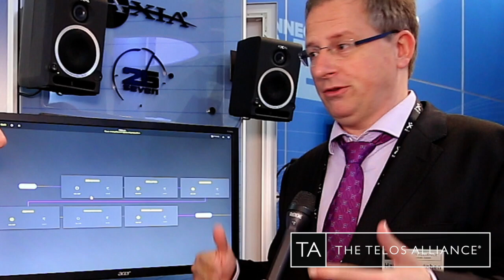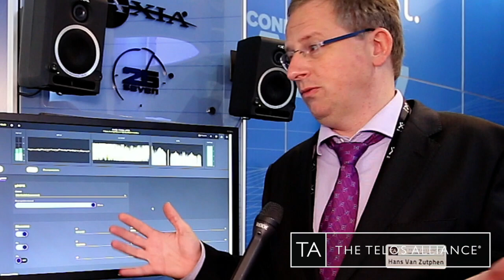OmniaSST Update - IBC 2017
OmniaSST is a software FM audio processor that's packed with professional features - some not found anywhere else. Hans van Zutphen updates us on what's new in OmniaSST and how µMPX is now in two Omnia processors. Telos Alliance has led the audio industry’s innovation in Broadcast Audio, Digital Mixing & Mastering, Audio Processors & Compression, Broadcast Mixing Consoles, Audio Interfaces, AoIP & VoIP for over three decades. The Telos Alliance family of products include Telos® Systems, Omnia® Audio, Axia® Audio, Linear Acoustic®, 25-Seven® Systems, Minnetonka™ Audio and Jünger Audio. Covering all ranges of Audio Applications for Radio & Television from Telos Infinity IP Intercom Systems,  Jünger Audio AIXpressor Audio Processor, Omnia 11 Radio Processors, Axia Networked Quasar Broadcast Mixing Consoles and Linear Acoustic AMS Audio Quality Loudness Monitoring and 25-Seven TVC-15 Watermark Analyzer & Monitor. Telos Alliance offers audio solutions for any and every Radio, Television, Live Events, Podcast & Live Streaming Studio With Telos Alliance “Broadcast Without Limits.”

Routers & Monitors
Codecs & Transceivers
Stream Encoders & Processors
Radio Processors
IP Intercom
Audio Interfaces
Audio Delays
Watermark